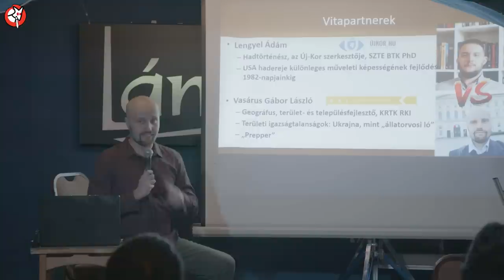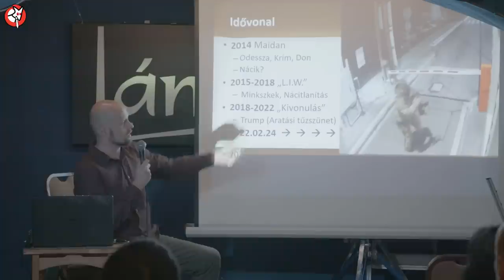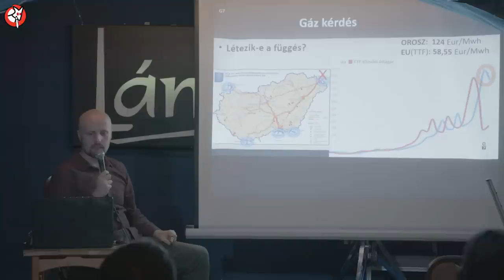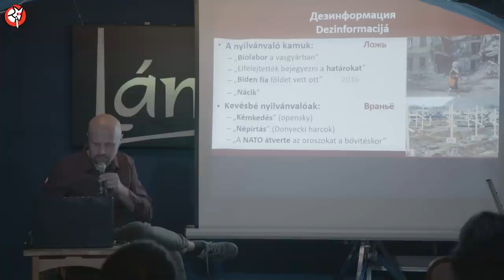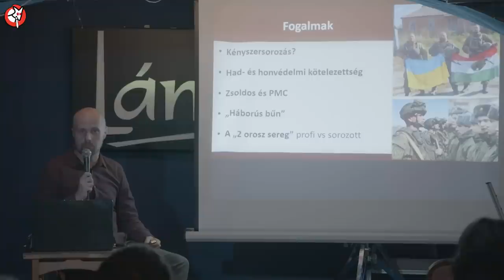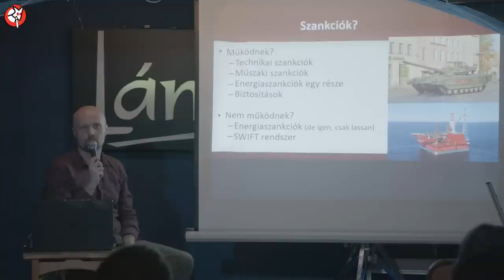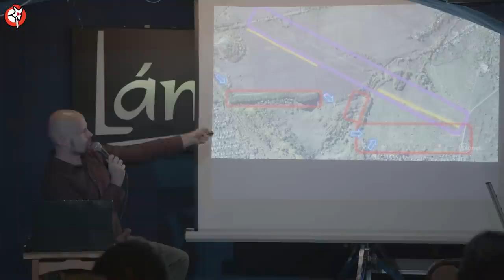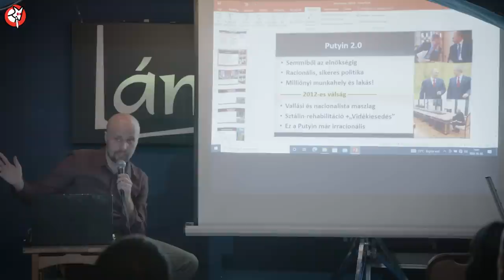Egy év háború - Tények, amiket tudsz az orosz-ukrán háborúról, és mind téves | Előadás a Lámpásban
Előadó: Vasárus Gábor geográfus

Az orosz-ukrán háború 430. napjáig történteket tárja fel az előadás: többek közt a háborúhoz vezető folyamatokat, a háború gazdasági, társadalmi, taktikai és haditechnikai jellemzőit.

Szó esett a tömegpusztító fegyverektől, embargókról és a fegyverszállításokról. Az előadó értékelte az ukrán és orosz harcászat újdonságait, és kitért az online propagandára, mint fegyvernemre.

Elemezte az orosz társadalom viszonyát a helyzethez, az elmenekült oroszok helyzetét.

Végül tárgyalta a magyar kormány viszonyát a háborúhoz, és a hazánkban legjobban elterjedt 10 tévhitet a háború mindkét hadviselő felével kapcsolatban, majd a nézők is kérdezhettek.